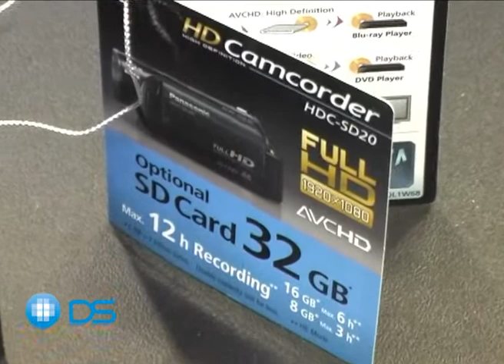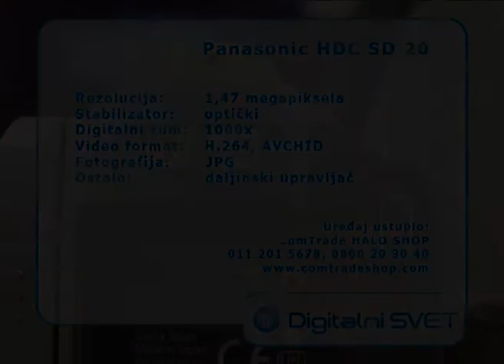Panasonic HDC SD20